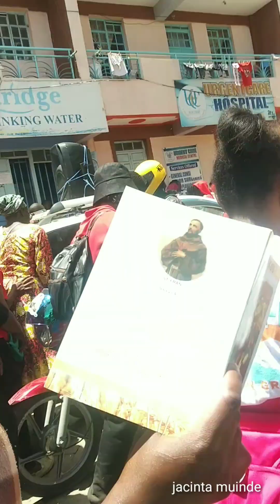St.Monica Njiru way of the Cross .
christians showing love &servicento christ.